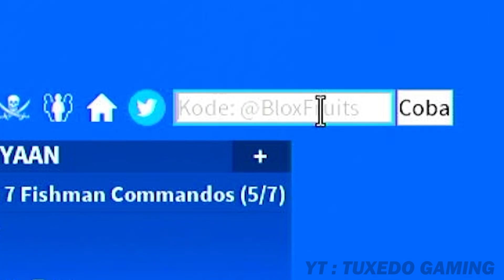Memasuki Segi Tiga Bermuda Untuk Menguasai Istana Bawah Laut..!! (BLOX FRUITS) - Roblox Indonesia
Hallo Gaes Di Video Kali Ini Saya Bermain Game Roblox (Blox Fruits),Bersama Tuxedo Nakama Menyelesaikan Quest Di Istana Bawah Laut .Thanks Sebelumnya Sudah Nonton Video Tuxedo Gaming Jangan Lupa Subscribe,Like And Comment Ya Gaes,Agar Saya Lebih Semangat Dan Lebih Sering Bikin Kontennya.Enjoy The Video